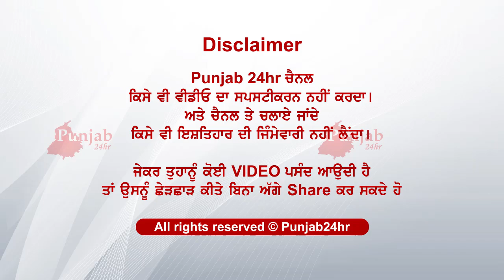ਦੇਖੋ ਕਿਸ ਆਪਣੇ ਨੇ ਹੀ ਕੀਤਾ..ਦੱਸੇ ਬਾਪ